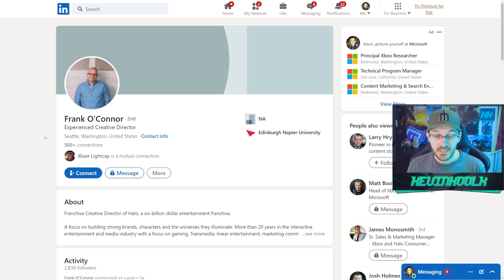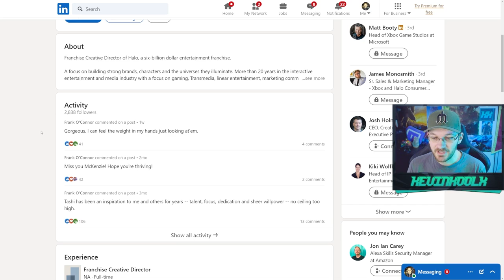Future of Halo Just Changed with Lead 343i Dev Leaving! Halo News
Major Leadership News over at 343 & Halo - Frank O'Connor has Left
HUGE Changes at 343 and The Future of Halo...